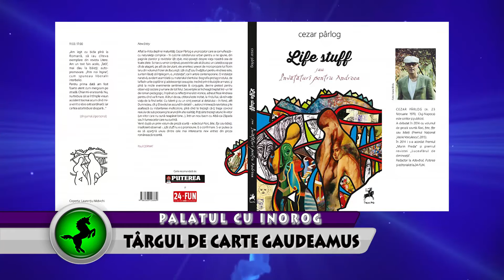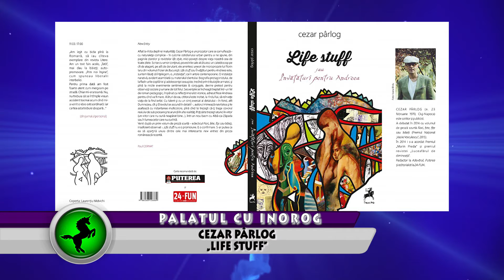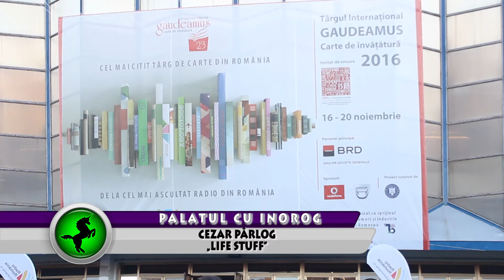Palatul Cu Inorog - Gaudeamus - Cezar Parlog - Life stuff